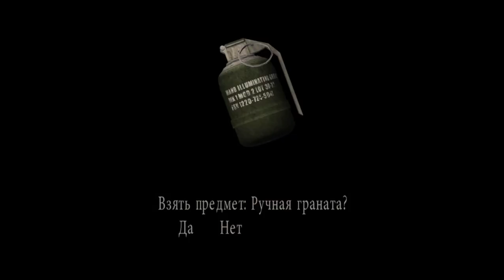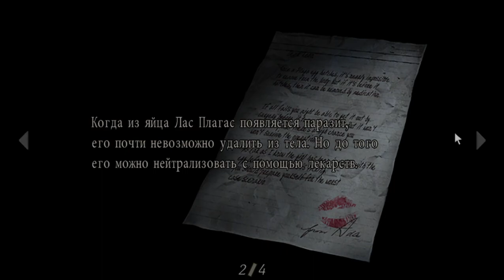Resident evil #20 Громилы.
Начинаем проходить Resident evil 4